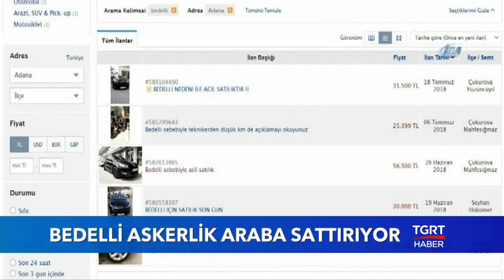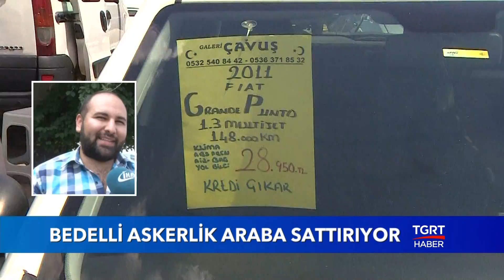Bedelli Askerlik Araba Sattırıyor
TGRT HABER TV HAKKINDA:

● Türkiye'nin kanalıyız...